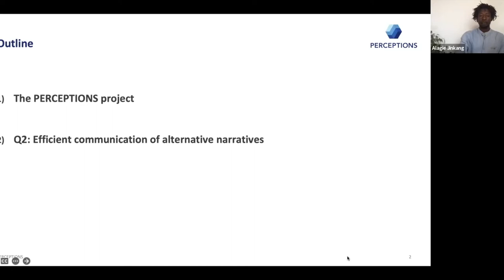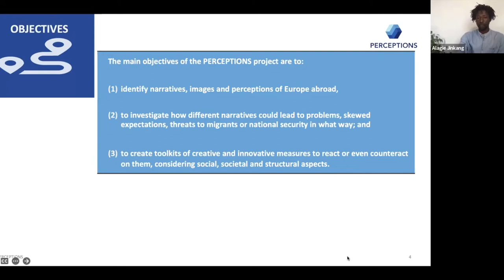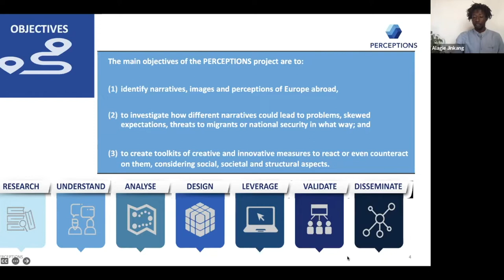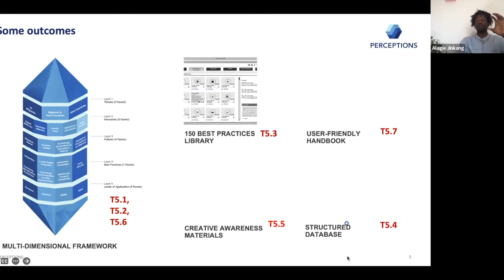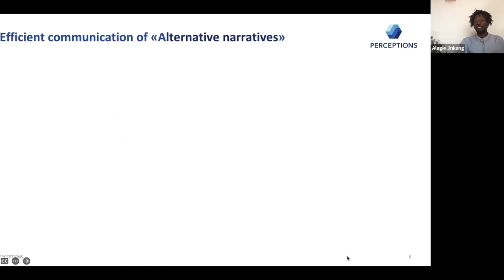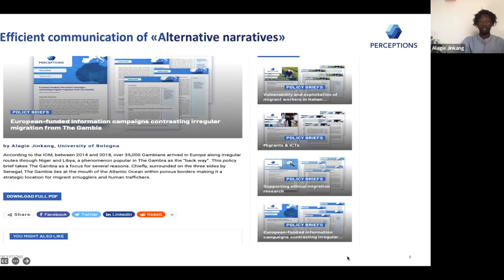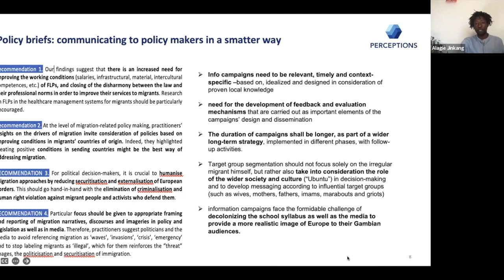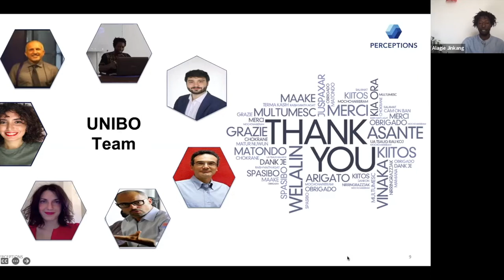Perceptions and Narratives of Refugees: The Media and Beyond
This Public Forum will examine perceptions in Europe and Australia of refugee issues and the responses from the EU and national governments to challenges relating to refugee protection. It will bring together a panel of leading journalists, and specialists on refugee policy from Europe and Australia, including people from a refugee background. The Public Forum will focus on how politicians talk about, and how the media reports on, externalisation policies and in particular, how those policies are justified by these narratives and perceptions. The Forum will consider what influences and shapes narratives on refugees as a humanitarian concern or a security issue, for example. Director of CONREP, Prof Philomena Murray, will welcome everyone to the event and Rev Russell Goulbourne, Dean of the Faculty of Arts, University of Melbourne will provide an introduction.